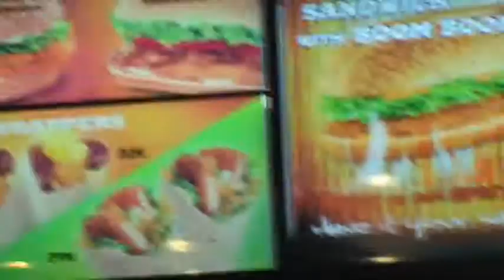McDonalds - Plug it in plug it in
My besties and I going to Burger King and have some fun and go crazy.